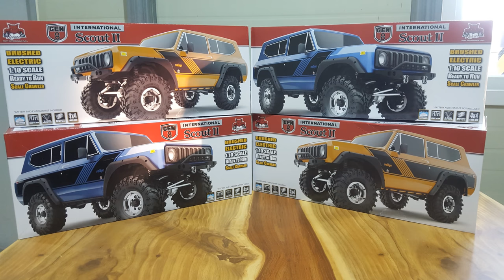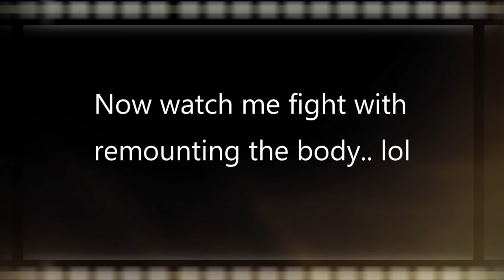Terra Quest RC | Gen8 Cat's Out of the Bag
Three Gen8 Scouts, 1 Gen7 and 1 Vaterra Suburban
TL;DR  6:37 gets you to the running.
We have some rules for right now.. they have to stay stock, as in.. no upgrades until something breaks, then that item can be upgraded at will by all.
Tires and wheels, kind of open to negotiation, they could have done so much better on the trail.
Finally got some time, only had them two weeks.
Three unboxed, one waiting for De to get a chance to breathe.
Most everyone has seen unboxing and nothing special here, but I did have an issue with mine, Jerry's got the same, just not as bad.
Some thoughts..
We are all happy with the purchase, other than the memory foams in the tires, which were very inconsistent in firmness between and on the same vehicle, but the rigs performed quite admirably. The turning radius, well its not bad, sure there are better turning rigs but its not near as bad as we had been led to believe. Throttle manipulation, yeah.. that could be better for low speed crawl, about 5mph top speed which is fine for what we do. What did we find out of the three:

The Bad
1 loose wheel nut.
2 had slippers that needed adjusted, 1 would barely lift a wheel (torque twisted it) about an inch off the ground and the other would slip as soon as the shocks reached full extension. That plug can be a bit of a pain to get back in the hole.
9 of the portals needed grease.
1 body won't mount to the chassis fully in the front because the front inner fenders hit the body supports that are mounted a slight bit too far back. Will have to Dremel the support on the left and right side. Not enough body around the wheel openings to redo the holes without elongating the current ones or too close to the wheel cuts for hole support.
Going to be a tight fit for some of our usual lines, this should have been an 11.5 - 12" wheelbase, to keep it more in scale, but wide... wow is it wide.
I won't say much about the windows, but the majority never do interiors and I would rather them be well tinted or covered if not.
2 of us had issues with the vehicle trying to drive off, for now.. going to blame that on the vehicle battery getting low.

The Good:
Lord... that body!
the hitch cover, great idea.
articulation, no problem at all getting up and off of 5" curb, the transfer cover cleared and it was the links that actually got hit. On the trail, we barely have any marks on the transfer bump, the links however...
can use humpback NiMH's with no problem as it is, not sure if an interior may alter this.
shocks were smooth in travel though I think we need to check the oil levels and switch to lower viscosity. Rebound and compression seemed a bit slow and had a lot of bouncing for 30 degree weather.
Though the lower shock mount is a ball stud, they are secure in the shock end. I do hope to see another option come available however, those pockets will wear.
Inner fenders, I will say that again.. for the price point.. Inner Fenders!

Worth $300? Comparing it to Vaterra K10, TRX4 Sport (can't really compare it to the full TRX4, maybe if the Gen 8 had the other options), Gen7, SCX10 II, MST CFX/W, Very much so at this point.?

Ugly Kid Joe - Cat's in the Cradle

THE STRUT by Miracle Of Sound

Boneyard (Dick Tracy Theme) - The Blasters

Album: 4-11-44
Licensed to YouTube by: The Orchard Music (on behalf of Rainman Records (RED)); PEDL